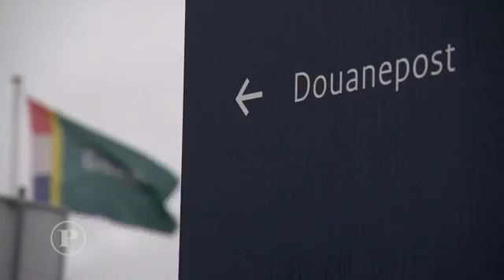Es gibt ist in Deutschland noch ein großes Problem! Advocaat Jan Hein Kuijpers over de zaak t